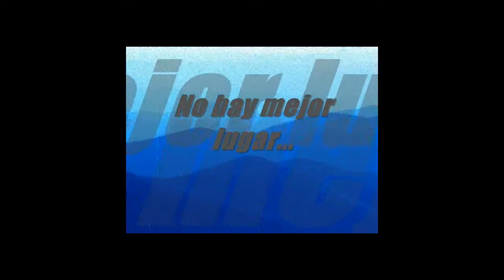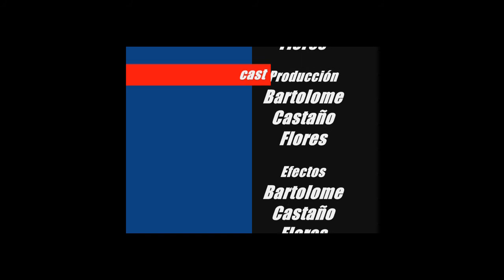¡¡¡No te pierdas el vídeo que nos regala Bart!!!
¡¡¡¡Este tío se merece otra ronda!